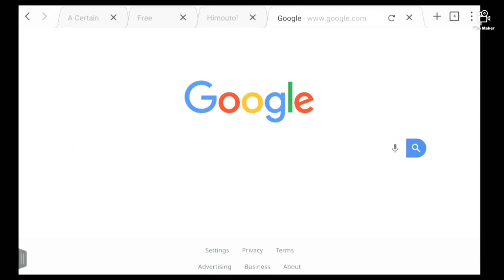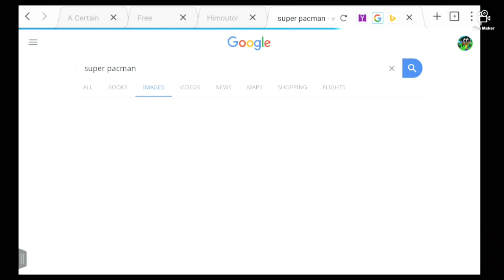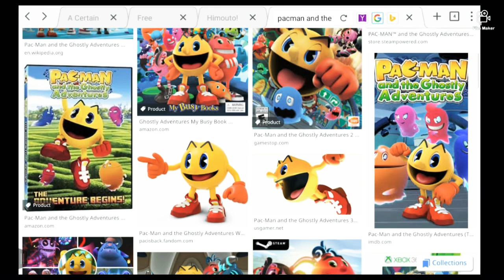Let's Google: PacMan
Welcome one and welcome all to my second video of the day! Today we will look up pacman and see what happens. I will also show you guys a pacman game for Java mobile, speaking of Java mobile there is a pacman in sonic the hedgehog 2 hack. Anyway like always enjoy!